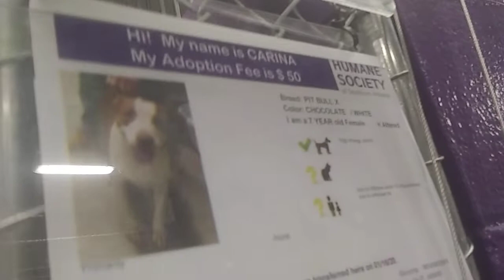HSSAZ shelter Carina 7y Pet Id 886700 kennel 28 old film 20200212 141737